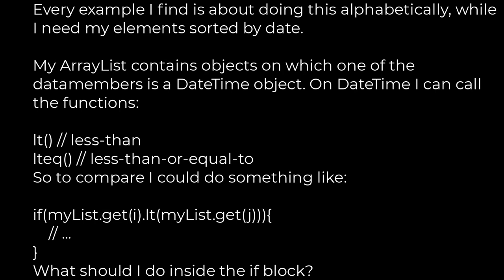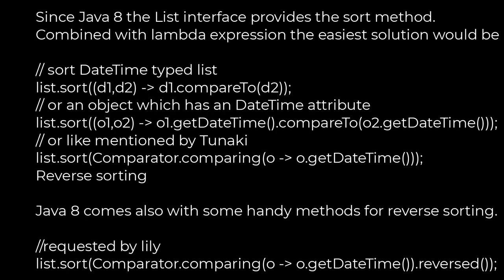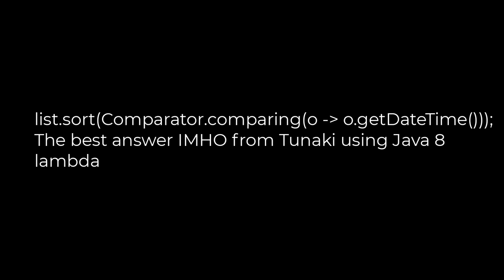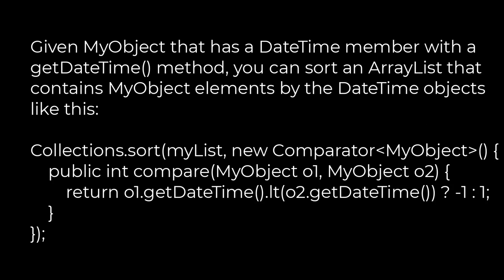Java :Sort objects in ArrayList by date?(5solution)